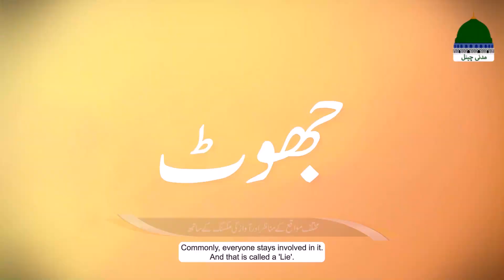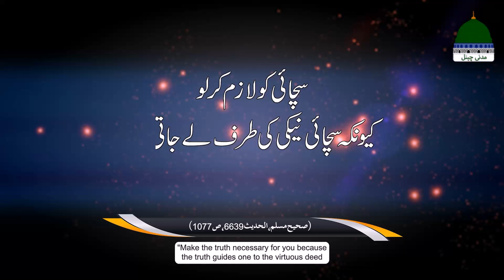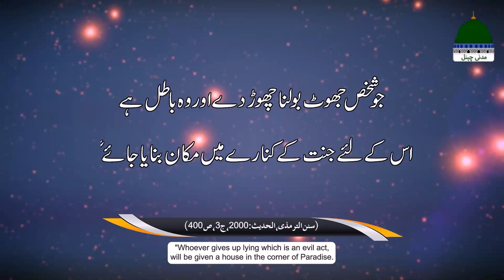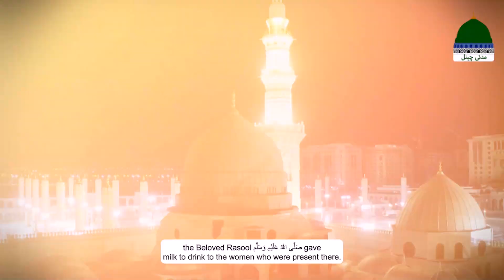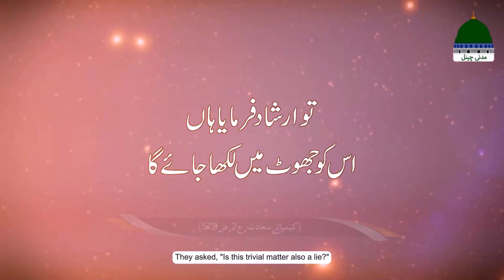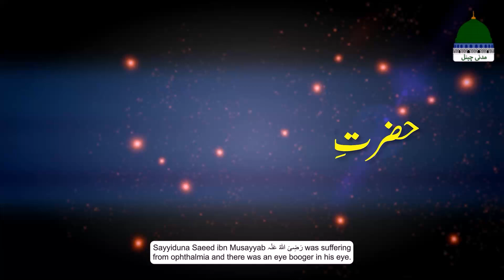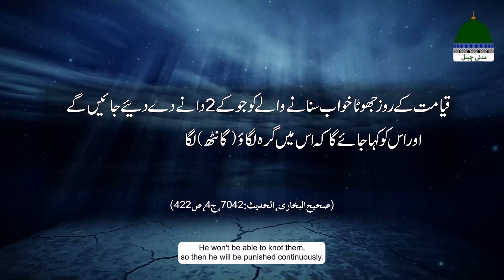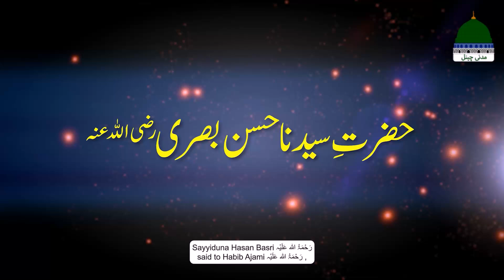Fikr E Akhirat Episode 91 | Jhootay Jumlay | Maulana Ilyas Qadri Bayan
Maulana Ilyas Qadri Bayan Latest: Fikr e Akhirat Episode 91 | Jhoote Jumle | Life Changing Bayan by Maulana Ilyas Qadri | Maulana Ilyas Qadri Fikr e Akhirat Bayan - Madani Channel